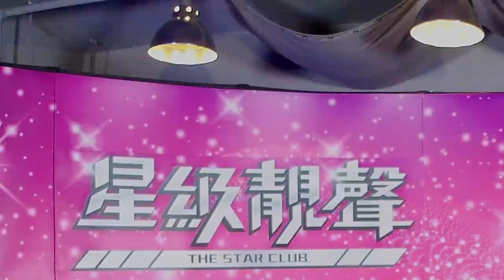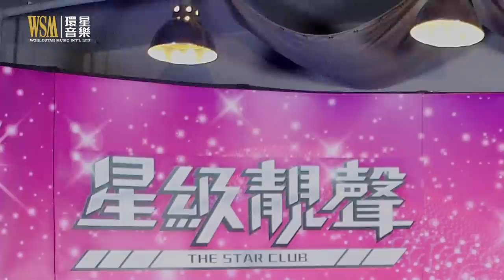星級靚聲演唱廳丨特別篇-莫旭秋丨完整靚聲版)，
密切留意：
由五月份起『星級靚聲演唱廳』
將會改為逢星期一晚上9時30分現場直播
請各位觀眾準時收看！謝謝！

2020年3月6日　特別篇：莫旭秋
星級樂師：梁榮智、Lawrence
編曲：梁榮智　監製：張國林

01. 殘夢
02. 順流逆流
03. 今宵多珍重
04. 不了情
05. 雲河
06. 誓言
07. 最愛是誰
08. 月滿西樓
09. 恰似你的溫柔
10. 等待 / 良夜不能留
11. 心聲淚痕
12. 獅子山下
13. 永遠守著他

請支持 環星音樂/環星娛樂Facebook (讚好Like & 追蹤 Following)